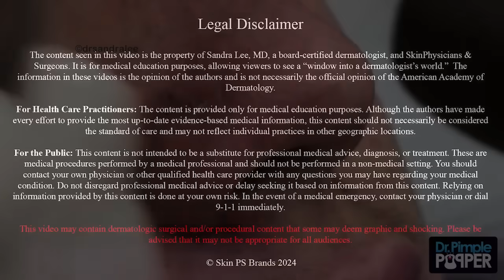Dr Pimple Popper vs Tough Blackheads